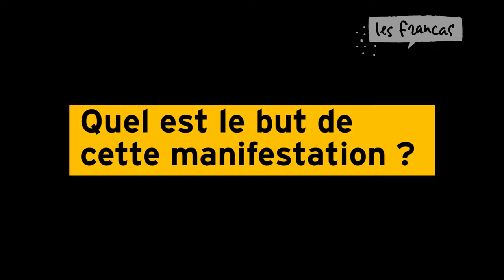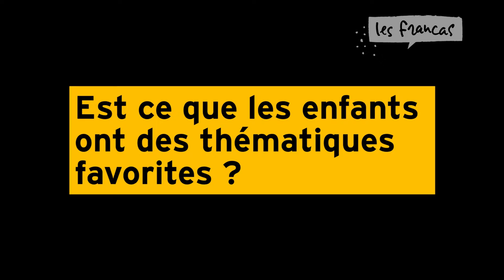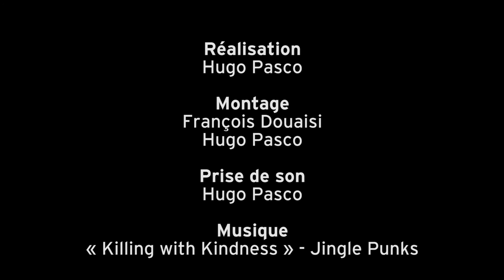Exposcience en Loire-Atlantique - Interview de Sébastien Adam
Du 24 au 26 avril 2014 se tenait Exposcience à Nantes, un événement réunissant une cinquantaine d'équipe de jeunes, venus présenter un projet scientifique. Dans cette vidéo, retrouvez l'interview de Sebastien Adam, membre de l'équipe organisatrice d'Exposcience.